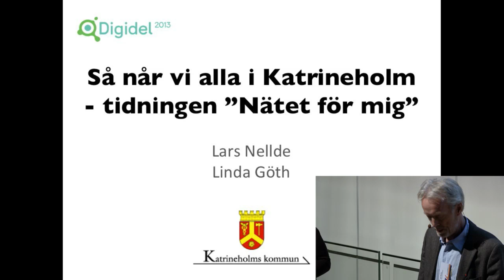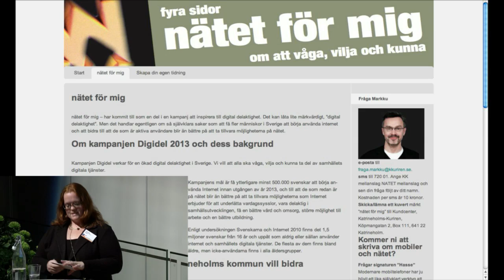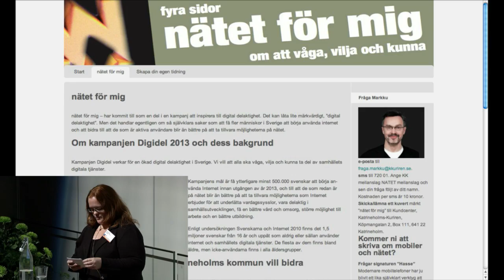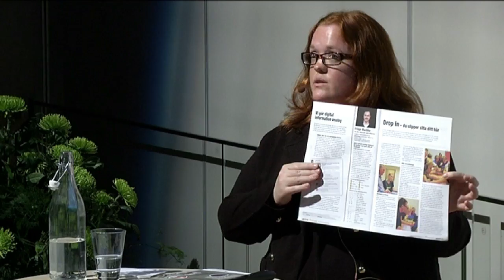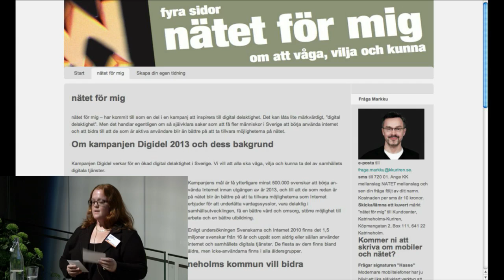Så når vi alla i Katrineholm -- tidningen "nätet för mig"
Lars Nellde, bibliotekschef Katrineholm, Linda Göth, bibliotekarie Kulturhuset Ängeln Katrineholms Bibliotek.

Stockholm Waterfront
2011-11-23